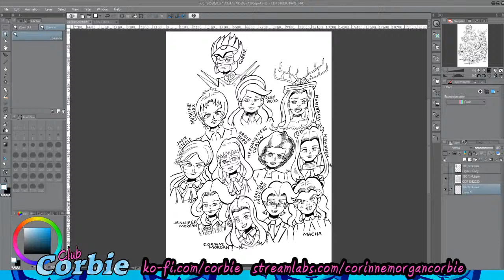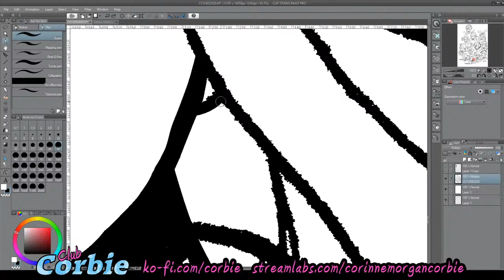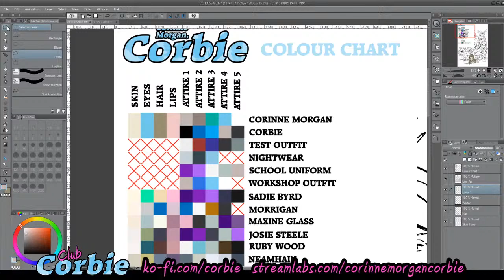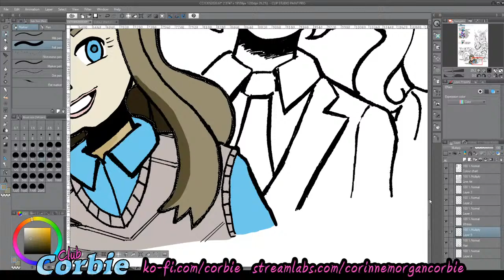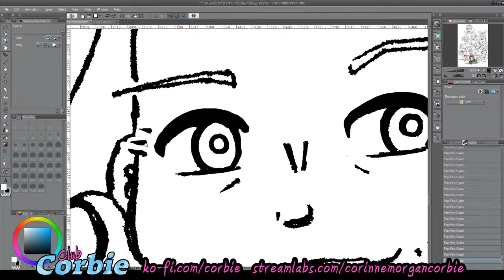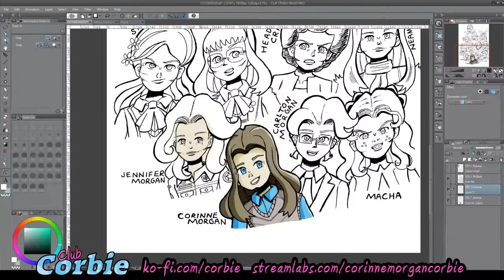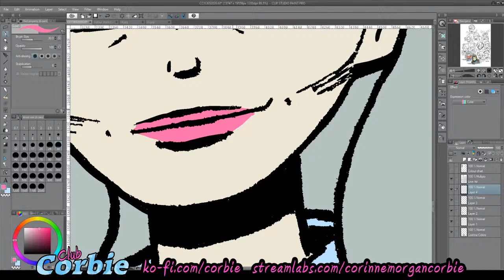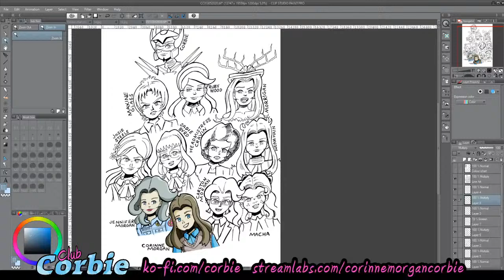CLUB CORBIE | Comic coloring in CLIP STUDIO PAINT | Wednesday, May 13th 2020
On today's stream we start work on a new mini-project! A few months ago I created some pin-up art to mark the completion of the first Corbie story arc. It's never been colored, so on this edition of Club Corbie we'll begin the process of turning our line art into an all-singing, all-dancing poster image!